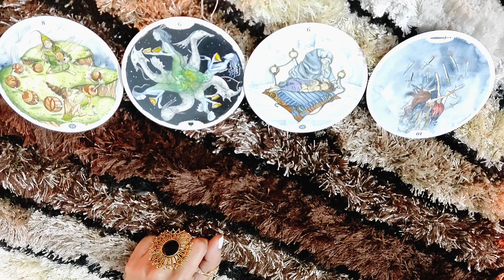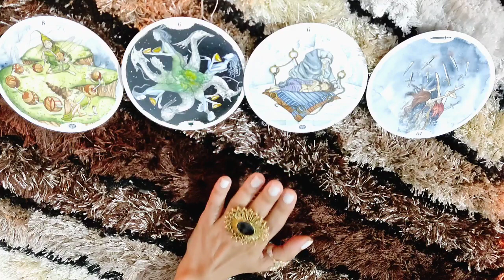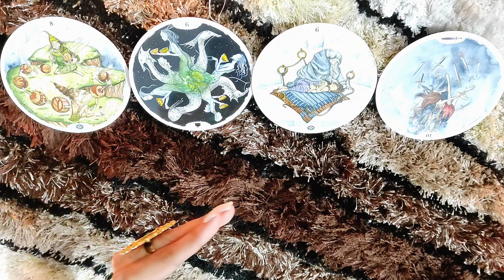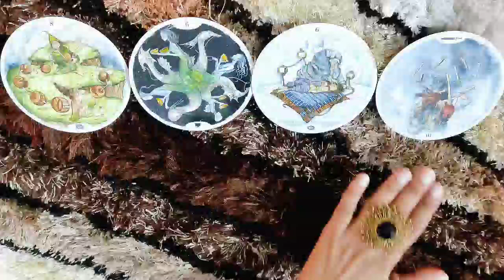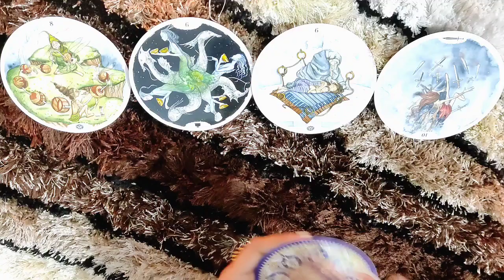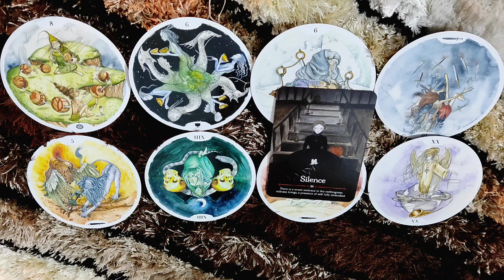*CANCER- SOMETHING'S NOT LETTING THEM COME TO YOU* 27-31 DECEMBER LOVE READING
This reading is  for my Cancer people from 27-31 December. I hope you enjoy it.

ttps://youtu.be/aHP__Rdn26M

tps://youtu.be/N_KdLi15e1U